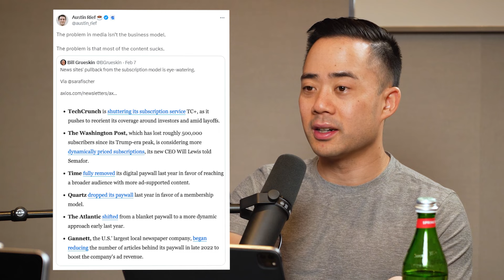Tucker Carlson's Putin interview gets 179M views, and Why news sites are removing subscriptions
Neil and Eric discuss Tucker Carlson's recent interview with Vladimir Putin and the implications it has for media and marketing.

Timestamps:

00:00 - Today’s topic: Tucker Carlson Interviews Vladmir Putin and gets over 179 million views just on X alone, Superbowl ads, and Why media sites are shutting down their subscription products
03:25 - Tucker Carlson's subscription plans on his website
04:33 - Speculation on Tucker Carlson's revenue from subscriptions
05:50 - Power shift to new media and control of narrative
06:40 - Neil Patel suspects that Russia controlled Tucker Carlson's interview with Putin.
07:39 - Everyone, including companies, tries to control the narrative.
08:14 - The YouTube interview with Putin likely has over a billion views globally.
09:24 - Super Bowl commercials cost millions of dollars, including additional expenses for airtime.
11:40 - Media sites are shifting away from subscription models due to poor content quality.
12:23 - Tucker Carlson's decision to bet on himself instead of accepting a $100 million deal.